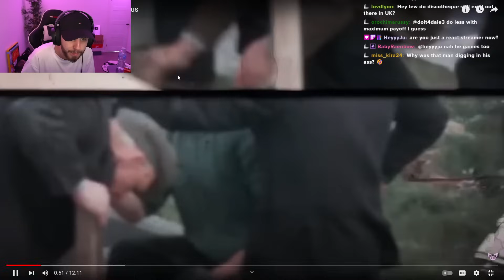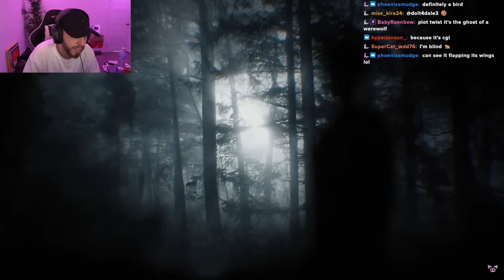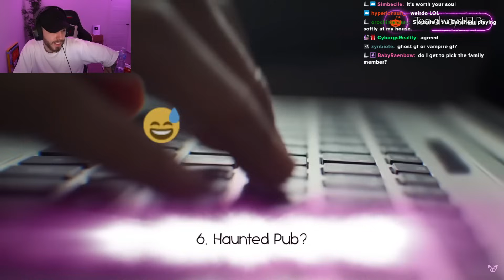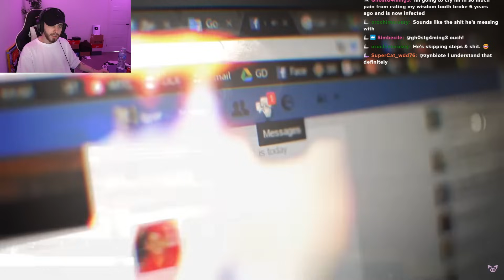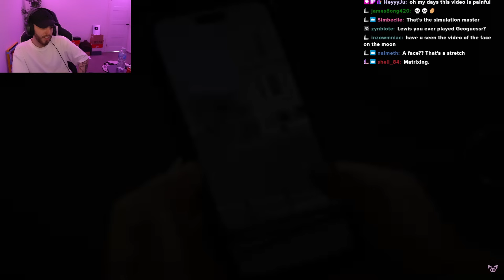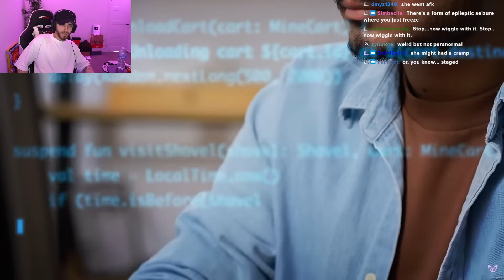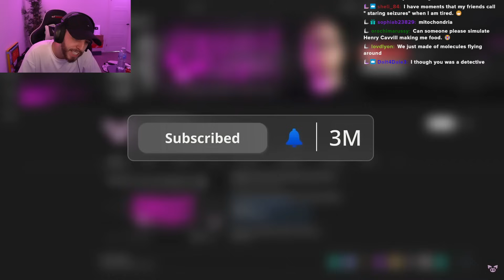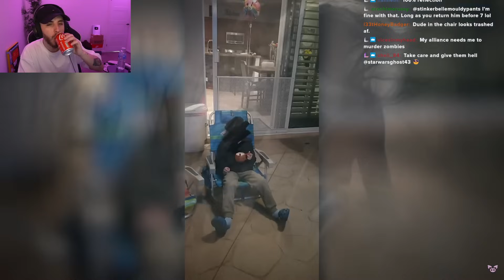Incredibly Scary Footage That Will Make You Anxious